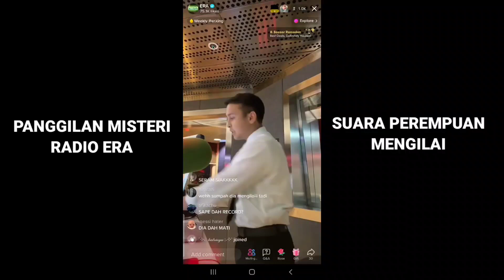PANGGILAN MISTERI RADIO ERA? SUARA MENGILAI SERAM